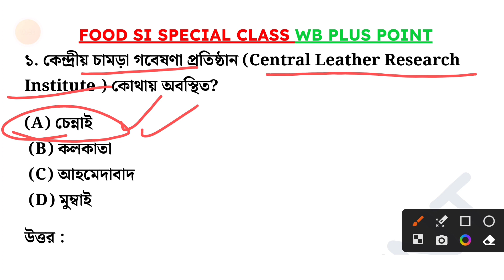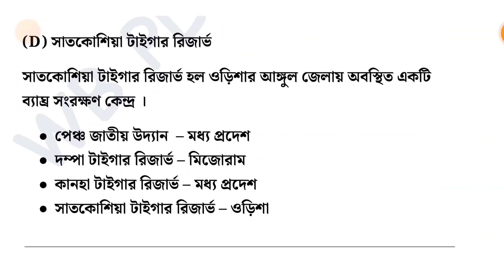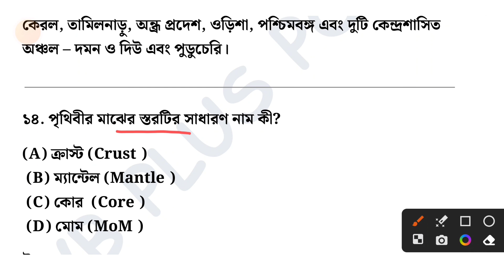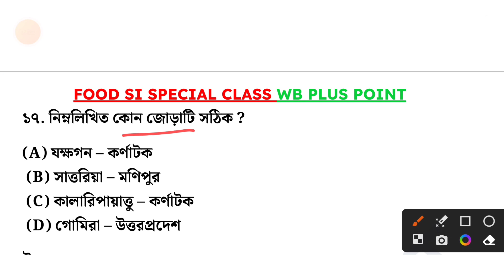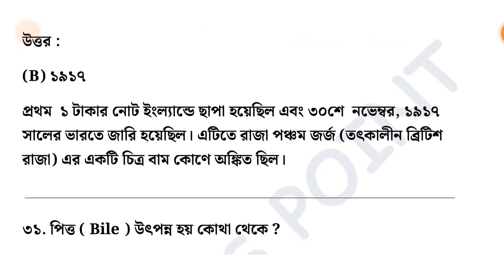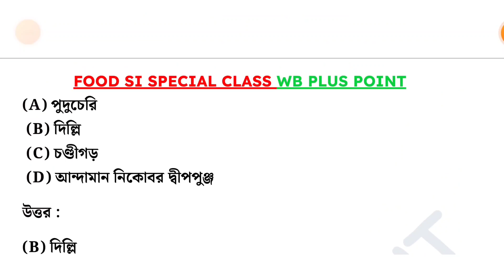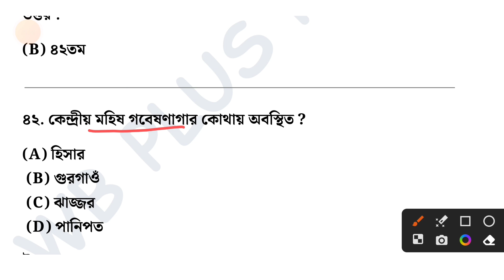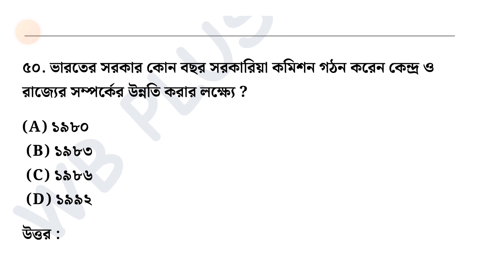Class-80 | WBPSC Food Si Target Batch | Food Si GK Class | Food Si টার্গেট ব্যাচ ‎@wbpluspoint